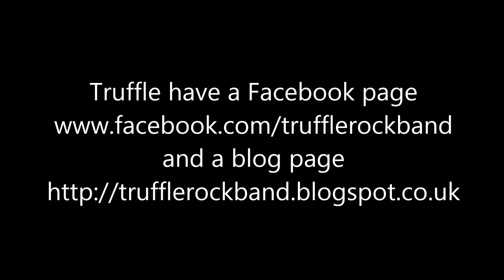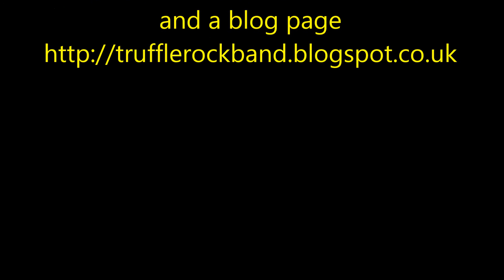Truffle - "Runaway"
TRUFFLE - "Runaway" was remastered by High Roller Records & this version was issued on the "Bacon slicer strikes again" vinyl album in 2012 - Updated & re loaded 21st March 2014